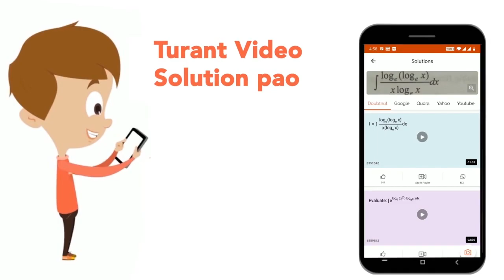If y^(1/4)+y^(-1/4)=2x be a curve satisfying the differential equation (d^2y)/(dx^2)(x^2-1)+beta...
If y^(1/4)+y^(-1/4)=2x be a curve satisfying the differential equation (d^2y)/(dx^2)(x^2-1)+beta xdy/dx + alphay=0 then ordered pair (alpha,beta) is
Class: 12
Subject: MATHS
Chapter: JEE MAIN 2021
Board:IIT JEE

👉 Have Any Query? Ask Us.